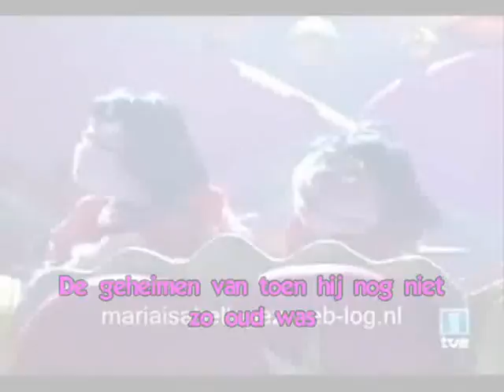Maria Isabel - La Maleta del Abuelo (Dutch Translation)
Nederlandse Vertaling